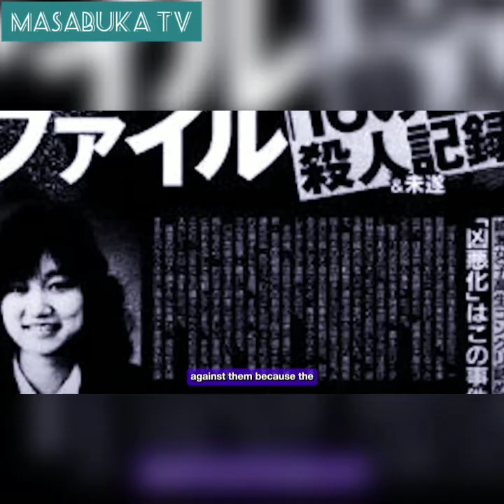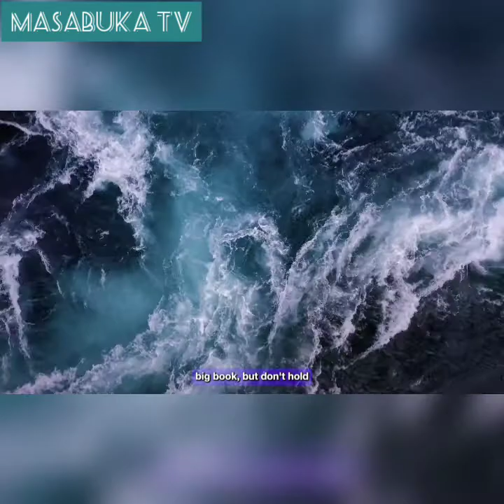A SCHOOL GIRL WHO SPENT 44 Days In Hell Part 1 🥺🥺😥😣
Hii ni hadithi ya kweli ambayo inaweza kukuacha ukiwa umevunjika moyo. Hadithi hii yenye kutia moyo ni kuhusu msichana wa Kijapani mwenye umri wa miaka 17, Junko Furuta ambaye alitekwa nyara, kubakwa, kuteswa kama kuzimu kwa siku 44,

na hatimaye kuuawa kwa njia ya kikatili sana na wavulana wanne baada ya siku 44 katika mwaka wa 1988. .

mwili wake uligunduliwa kwenye ngoma ya zege, ambayo kufuatia kesi yake ya mauaji iliitwa
"kesi ya mauaji ya msichana wa shule ya upili iliyofunikwa kwa zege."

Huenda tumesikia mauaji mengi lakini hadithi hii ya mauaji ya Junko Furuta imefikia kiwango cha juu zaidi cha ukatili. .
maumivu ambayo Junko alipaswa kupitia katika siku 44 zilizopita za maisha hayawezi kamwe kuwaziwa.
Zaidi ya yote, ukweli kwamba wavulana wanne wa shule ya upili walikuwa wakifanya vitendo hivyo vyote visivyo vya kibinadamu ulishangaza zaidi! .

hiroshi Miyano, Nobuharu Minato, Kamisaku Jo, na Yasushi Watanabe ni wavulana wanne waliohusika katika uhalifu

Junko Furuta  aliyesoma katika Shule ya Upili ya Saitama Yashio-Minami huko Japani.
Kama mwanafunzi mwingine yeyote wa kawaida, Junko alikuwa na matamanio na ndoto zake mwenyewe ambazo alitaka kutimiza.

.si hivyo tu, hata alikuwa na sifa nyingine nzuri ambazo alipendwa na wanafunzi wenzake wote pia. Hakuwa na tabia ya kuvuta sigara wala kunywa pombe. Pia alikuwa mbali na dawa za kulevya.

Alikuwa mrembo sana. Kulikuwa na mvulana Hiroshi Miyano ambaye alimpenda. .

alikwenda kwa Junko na pendekezo lake lakini Junko alikanusha pendekezo hili mapema.

Hiroshi hakuweza kuchukua kukataliwa kwake jambo ambalo lilimkasirisha na kuamua kulipiza kisasi kwake ..

Mnamo Novemba 25, 1988, Junko alipokuwa akirejea nyumbani kutoka kwa kazi yake ya muda kwa baiskeli yake,
mvulana wa nasibu alimpita na kumfanya aanguke. Miyano alimwendea kana kwamba anamsaidia. Lakini baada ya muda mfupi na kabla Junko hajatambua kilichokuwa kikiendelea, Miyano pamoja na marafiki zake watatu wakamteka nyara Junko. .walimpeleka Junko kwenye nyumba moja huko Adachi, Tokyo

iliyokuwa inamilikiwa na mmoja wa wazazi wa mteka-nyara. Vijana hao walimfanya Junko kuwapigia simu wazazi wake na kusema kuwa alikimbia, yuko salama na angekaa na baadhi ya marafiki zake kwa muda..

Kisha kuanza mateso ya kweli ya msichana asiye na hatia na wavulana. Hakuna anayeweza hata kufikiria maumivu waliyompa Junko, hata katika ndoto mbaya zaidi. Junko aliteswa kwa siku 44 na wavulana. .walimweka uchi kila wakati katika siku hizi 44. Watu 100 tofauti walimbaka Junko zaidi ya mara 500.

.Wavulana walivuka mipaka yote katika kujaribu kumtesa na kumshambulia Junko. Wakamkojolea.
Walimtundika hata kwenye dari na kumfanya begi lao la kupiga ngumi.

Alilazimishwa kulala kwenye balcony wakati wa baridi kali.
Tumbo lake lilipondwa na dumbbells. Ma